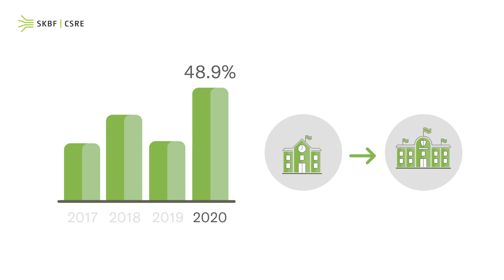Education en Suisse 2023 Université